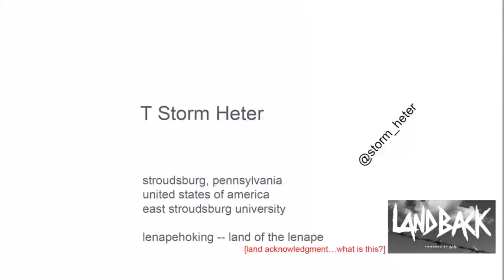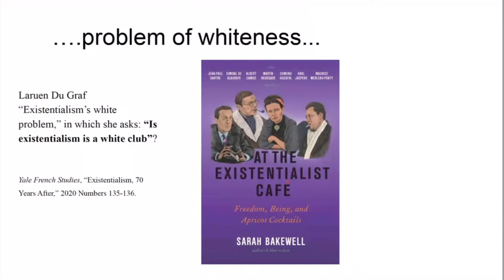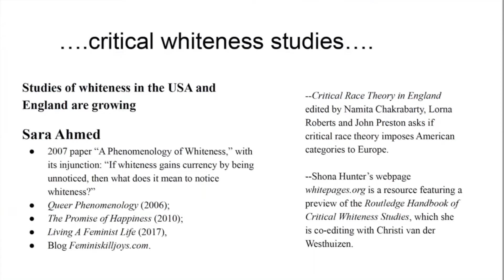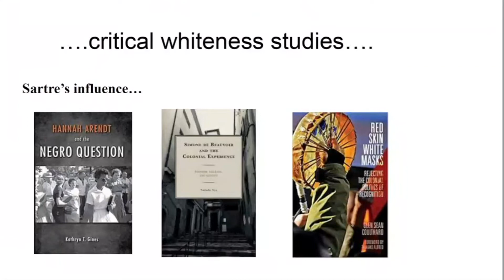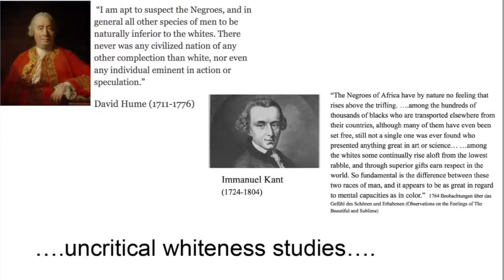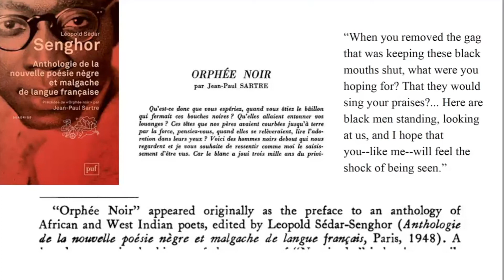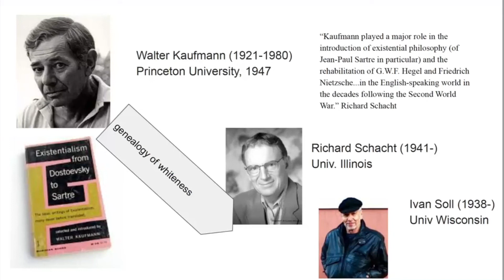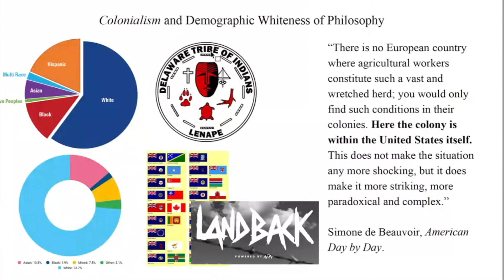T Storm Heter, 'Look: A White Philosopher!'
“Look: A White  Philosopher!” Sartrean Roots of the Black Existential Thought of Angela Davis and Lewis R. Gordon”

A paper from the Royal Holloway Centre for Continental Philosophy's Sartre Now! Workshop, April 5th 2022, by Prof. T Storm Heter (East Stroudsburg University of Pennsylvania).

Abstract
I examine two moments in the reception of Jean-Paul Sartre’s thought in the United States.  The first is Angela Davis’s 1969 Lectures on Liberation, the second is Lewis R. Gordon’s publication of Bad Faith and AntiBlack Racism twenty-seven years later in 1996.  In 1969, during the peak of debates over curriculum and culture in America, Davis was a visiting professor at the University of California at Los Angeles, teaching a course on “Recurring Philosophical Themes in Black Literature.”  One of the first of its kind, Davis’s course was based on a radical yet simple claim.  She would write: “The history of Black Literature provides, in my opinion, a much more illuminating account of the nature of freedom, its extents and limits, than all the philosophical discourses on this theme in the history of Western society.”  Davis was the first to explicitly compare Frederick Douglass’s view of freedom to that of Jean-Paul Sartre’s and to argue that Douglass was an existential thinker.  Davis’s insight was to read the writings of formerly enslaved peoples, not as sentimental 19th century narratives, but as phenomenologies of freedom.  While Sartre wrote about the oppressed from a position of privilege and comfort, the oppressed wrote about freedom from their embodied perspective as oppressed (non-free) people.  Davis provided a way to re-read Sartre through Frederick Douglass. The recent work of LaRose T. Parris (Being Apart, 2015) shows the ongoing fruitfulness of the Sartre-Douglass connection.
Twenty-seven years after Davis’s Lectures on Liberation, Lewis R. Gordon published Bad Faith and AntiBlack Racism, a book that transformed Sartre Studies.  Gordon’s work issued two important philosophical challenges: one conceptual, the other demographic.  The conceptual challenge was to question why the reception of Sartre’s existential thought had been focused on his ontology of freedom rather than his ontology of freedom in relation to social and political questions raised by racial embodiment, the legacy of colonialism, and Eurocentric approaches to reason.  When most philosophers were interested in Sartre’s account of bad faith in relation to the meta-ethical question “What values should I choose?,” Gordon argued that White racial embodiment was a pervasive form of structural bad faith in the West that conditioned choices of values.  Gordon forced the question of why Europeans and U.S. Americans spoke of “Philosophy” and “Black Philosophy,” but not “White Philosophy.”  Still today, among some audiences, calling Sartre a “White philosopher” or Sartreanism a “White Philosophy” raises hackles. Since Gordon’s first book, there has been a steady growth in Black and Africana Existential thought, much of it responding to and advancing the ideas of Gordon, as well as Davis.  The second influence of Gordon’s reading of Sartre has been to challenge the demographic whiteness of Philosophy, in the United States, in Europe, and outside of Europe.  One concrete measure of demographic change in Philosophy (and related fields) can be seen in the growth of membership in the Caribbean Philosophical Association. In the United States, there is no shortage of data showing that Philosophy is an overwhelmingly White discipline. A recent study concluded “[P]hilosophy has been among the least demographically diverse academic disciplines in the United States, with substantial and well-documented imbalances at least in race and gender, as well as likely imbalances relative to other academic specialisations or the population as a whole in ethnicity or national background, socio-economic status, and possibly disability status.”  Even organizations dedicated to studying Sartre (such as the Sartre Society of North America and the Sartre Society of the United Kingdom) have faced (and continue to face) what I would call a “whiteness problem.”  That is, we White philosophers have continued to remain a majority voice.
We need to read Sartre now (through Douglass, Davis, Gordon, and Frantz Fanon) because he was a White philosopher who treated White racial embodiment as a legitimate and paramount philosophical concern.  Mabogo P. More notes, “Sartre was indeed one of the very few European philosophers who made colonialism and antiblack racism central concerns of his work.”  One of the most important reasons to engage Sartre now is because of how Sartreans across the globe--Davis, Gordon, More, and many others--have taken up and transformed his phenomenological and historically situated view of human freedom.